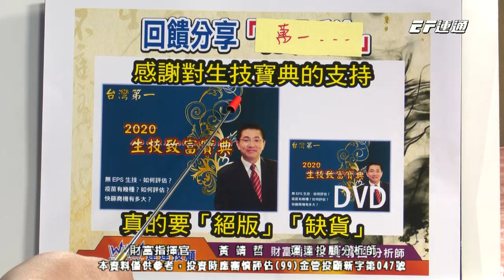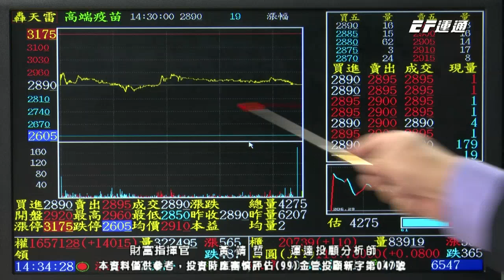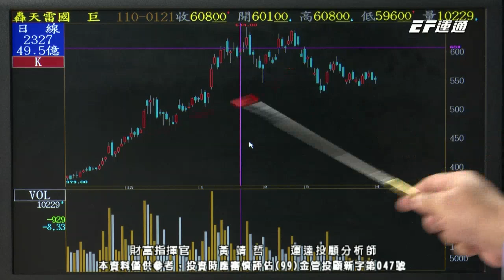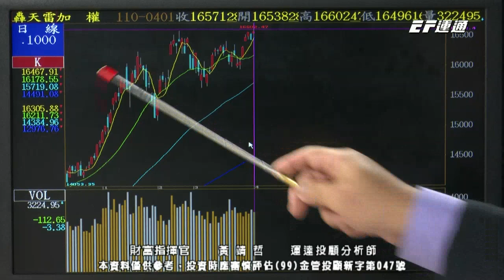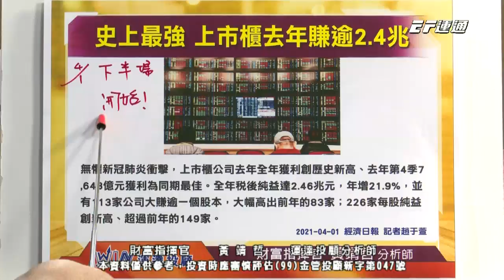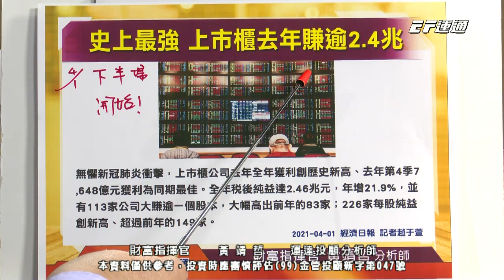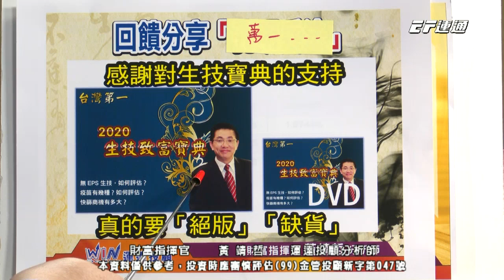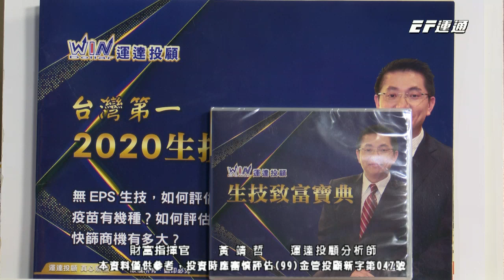20210401 1430 黃靖哲 財富指揮官